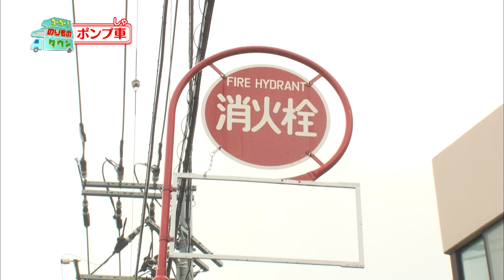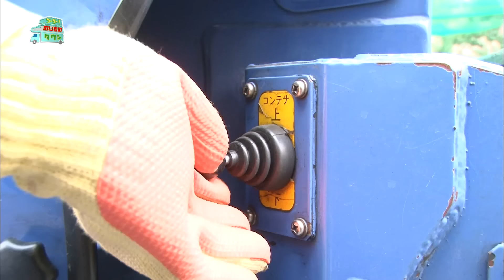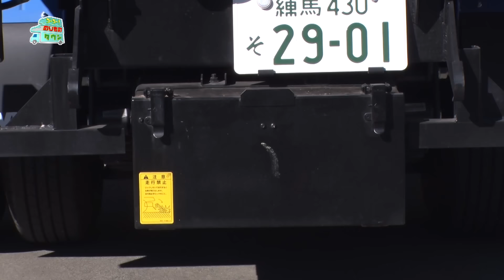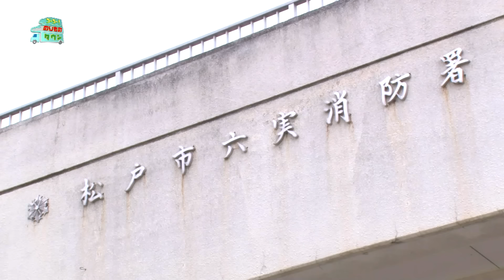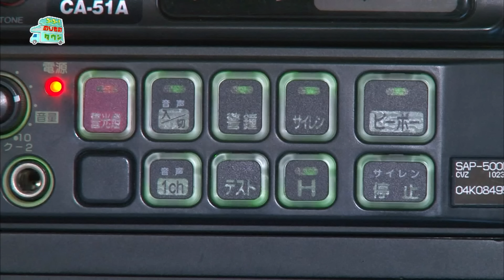【のりもの図鑑】はたらくのりもの 色-1グランプリ～のりもの総まとめ編～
CSこども･アニメ専門チャンネル「キッズステーション」で放送中のオリジナル番組『ゴーゴー！のりものタウン』から、年末まで様々色のはたらく乗り物をピックアップ！

年末恒例の紅白対決ではなく、のりものタウンででは各色対決を開催いたします。
皆さんの好きな色のはたらく乗り物を教えてください♪

0:27　ポンプ車
4:04　はしご車、無人走行放水車
4:45　スーパーレンジャー
8:15　ログローダー
14:15　ホッパー
16:00　清掃車
25:08　救急車
29:24　スーパーアンビュランス
31:16　消防救急車